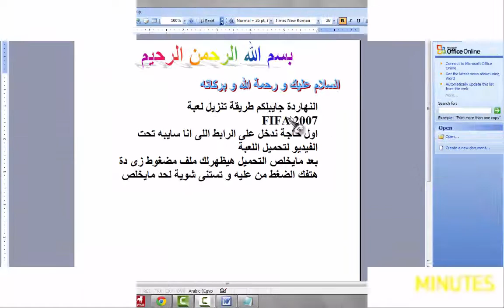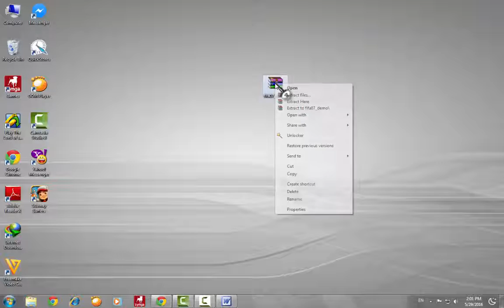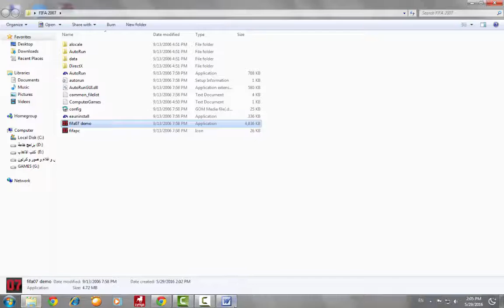تنزيل لعبة FIFA 2007 بدون تثبيت